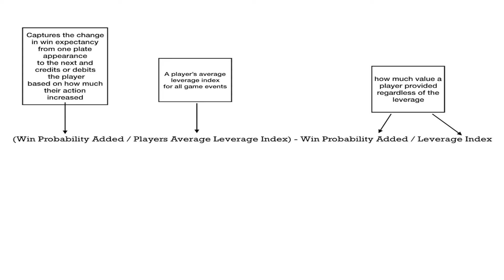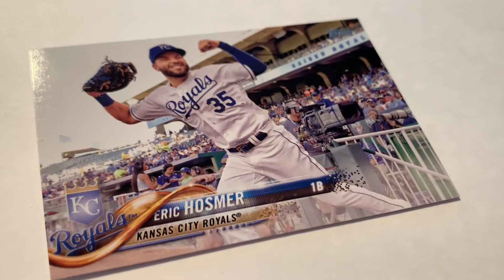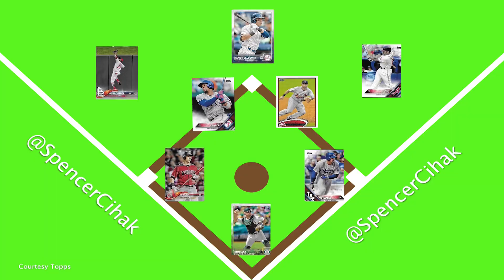MLB CLUTCH TEAM 2010'S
Clutch team of the 2010's based on Fangraph's Clutch rating.